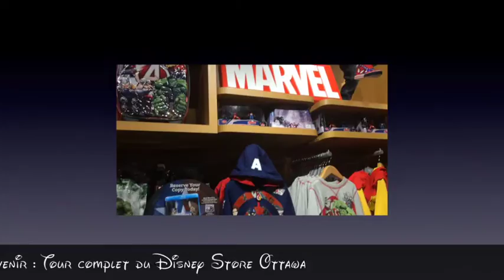Première Ouverture Disney Store Ottawa (12 de 12) - Bella Isabella WDW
Première journée du Disney Store Ottawa, 11 août 2016!!
First Day of the Ottawa Disney Store!!
Mes filles ouvrent la porte, vraiment trop cool!!

La chaîne Bella Isabella est un vlog de Disney en français.

N'oubliez pas de regarder les autres vidéos de la série "12 vidéos de Disney en 12 mois"